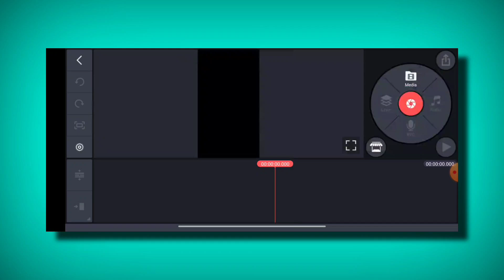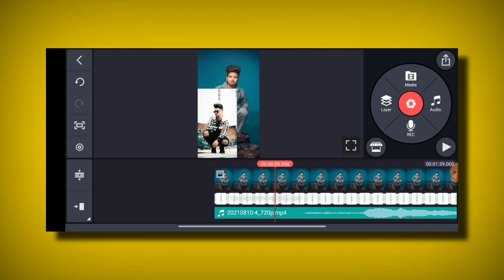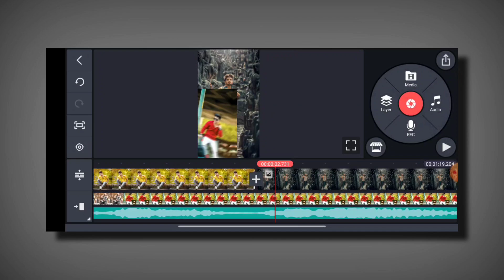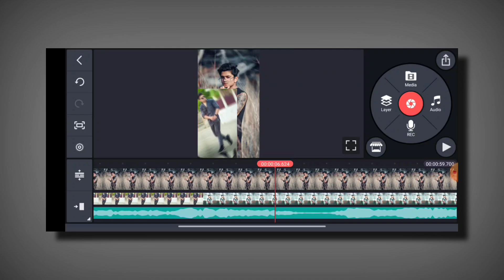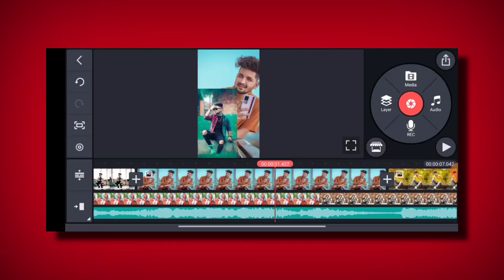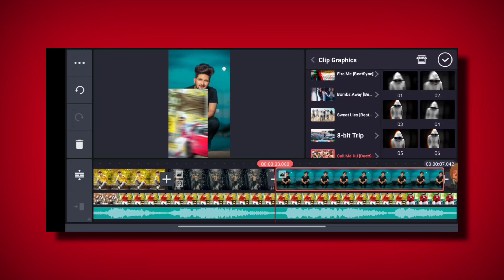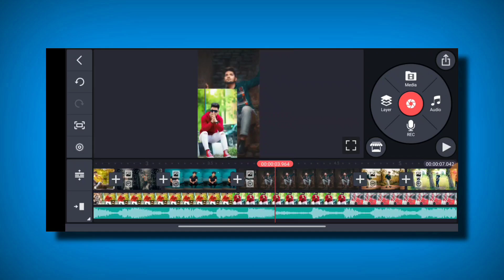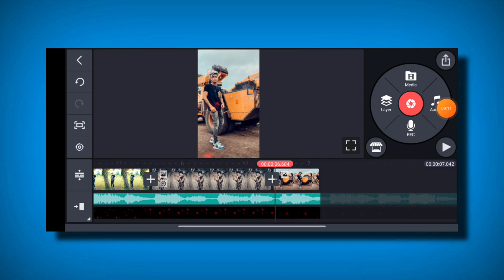new shake effect status video editing kinemaster video editing | status kaise banaye